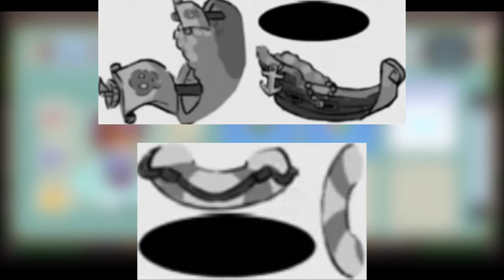Prodigy Math Game | NEW Cloud Mount LEAKS and Springfest Official Release Date!!!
In this video, I go over the new leaks for upcoming Cloud Mount concepts in Prodigy, and the official start date of Springfest!